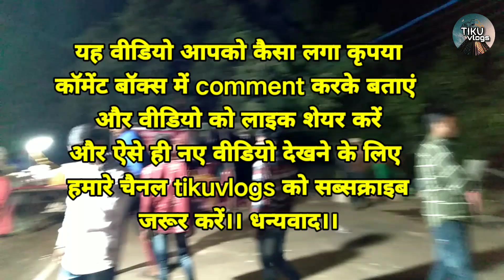भोला पठार राज्य स्तरीय रामधुनी महासम्मेलन || Bhola pathar ramdhuni mahasammelan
special thanks- nokesh tande ji